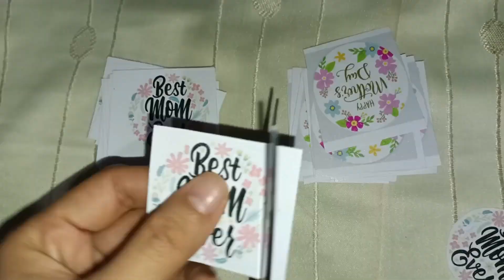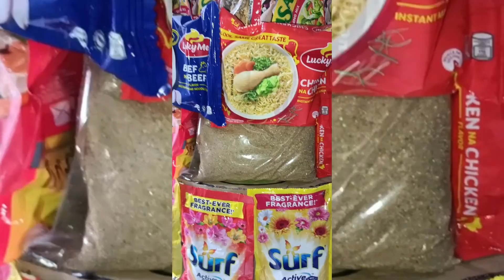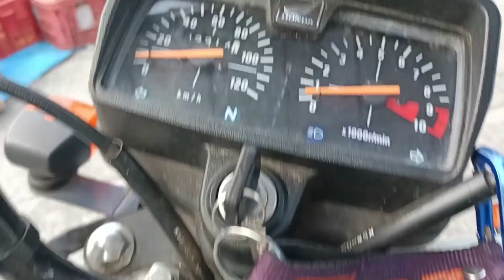50 na Nanay ang binigyan natin ng surpresa at regalo sa Mother's Day | Mother's Day 2023 ganap